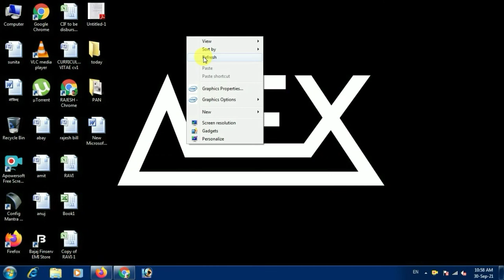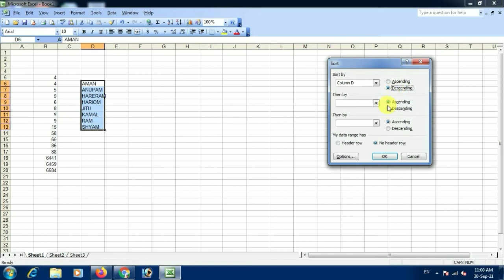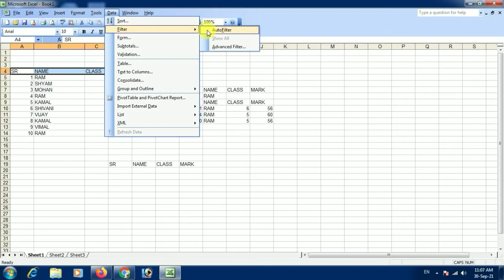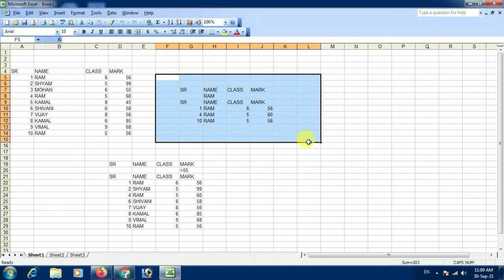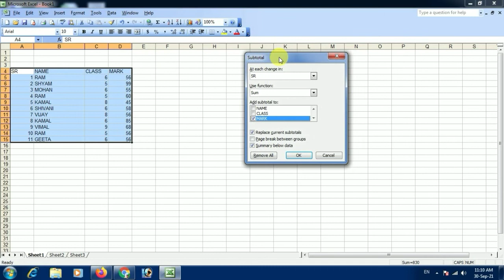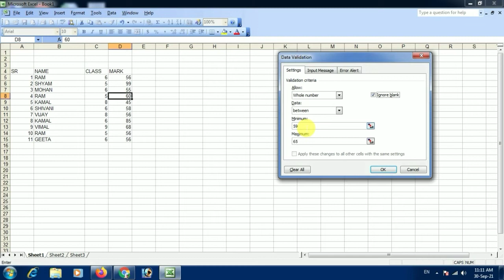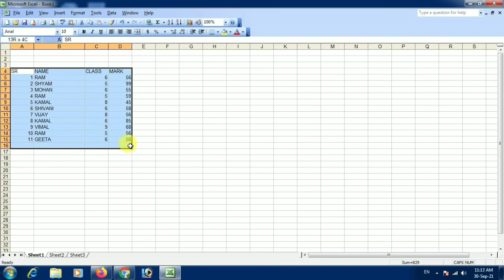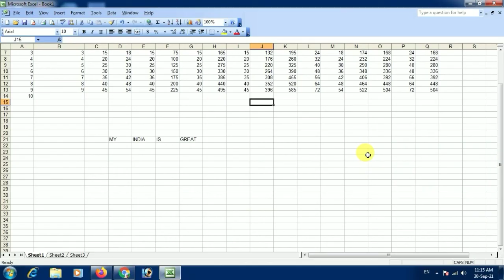How to Use Data Menu in Excel 2003 FILTER USE IN MS EXCEL IN HINDI EXCEL ME SORT KA USE KYA HA